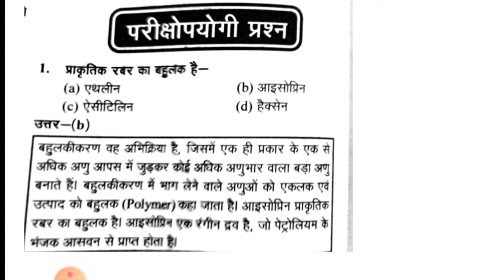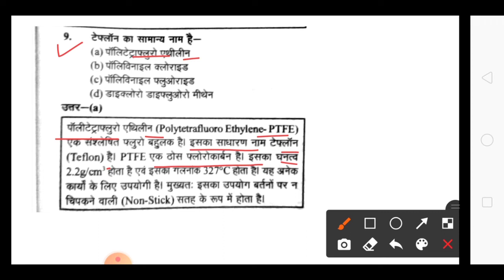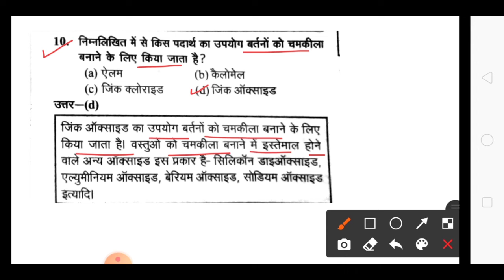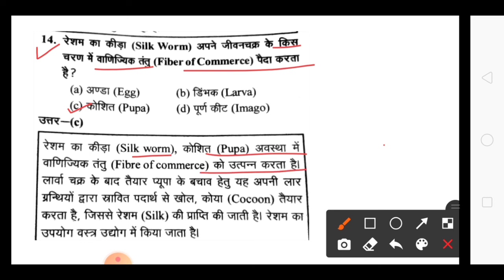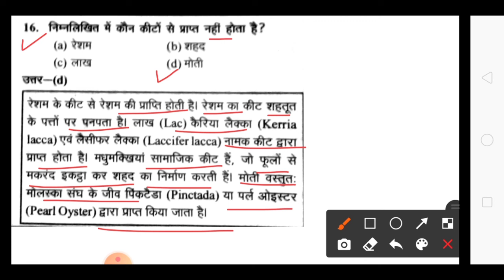Junior shikshak bharti / जूनियर शिक्षक भर्ती/juniorsupertet imp MCQ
इस चैनल पर बायोलॉजी से रिलेटेड सभी इंपॉर्टेंट एग्जाम की प्रिपरेशन वीडियो डाली जाती है, तथा इंर्पोटेंट टॉपिक पर ट्रिक्स बनाई गई हैं, अगर आप lt ,TGT, supertet की तैयारी कर रहे हैं तो हम आशा करते हैं कि हमारी वीडियो आपके लिए लाभदायक सिद्ध होंगी

धन्यवाद
junior super tet
aided junior shikshak Bharti
junior shikshak Bharti
# trickyeducation
khem narang